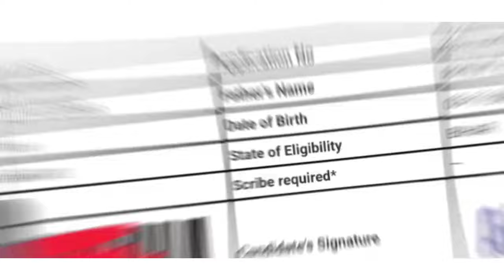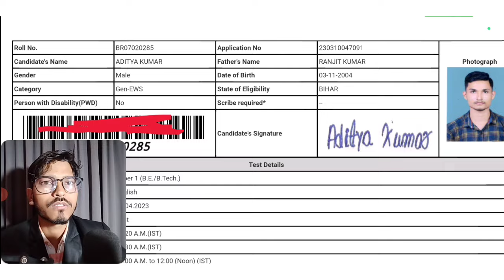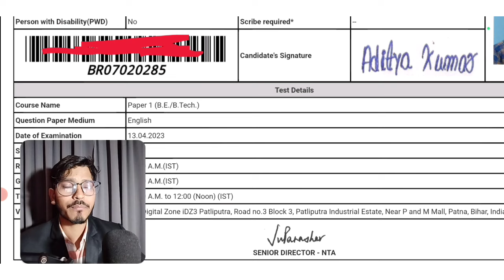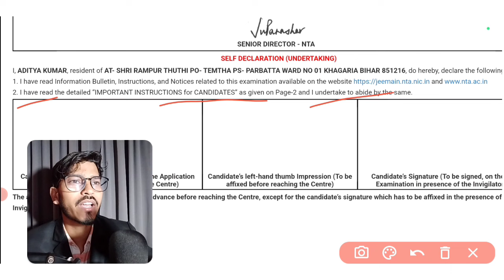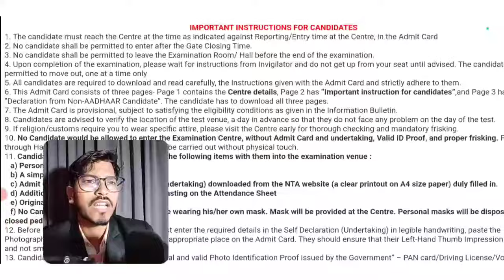📌JEE Main 2024 | 😀Admit Card | How to download Admit Card | Shift | Exam Centre undertaking Form✅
Hello
Minimum kitna marks Target kre ki koi Nit college ke cse me admission mil jay
obc NCL certificate Formet

jee main2024 required documents for exam centre
Aaj ke video me jee main Cutt- off 2024 expected btaye h
Important documents btaye h registration ke time kon se documents lagega
JEE Main registration required documents 2024
NTA intimation of City download link 🖇️

jee mains 2024 registration date
minimum kitna marks Target kre jee main exam
jee 2024, jee 2024 expected date jee main 2024 registration date

2024 syllabus, jee mains 2024 application form, jee mains 2024 eligibility criteria, jee mains 2024 preparation strategy, Sonu Singh, nta latest updates, jee, iit, jee 2024, 99 percentile jee mains, iit jee, cbse
 boards 2024, cbse term 1, Cbse Class 12
jee main 2024 expected date jee mains exam date 2024